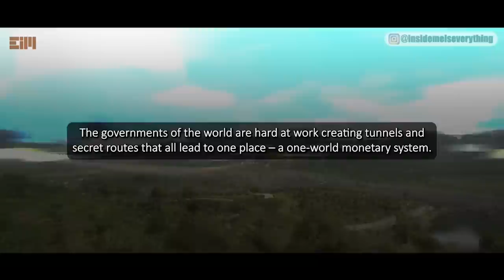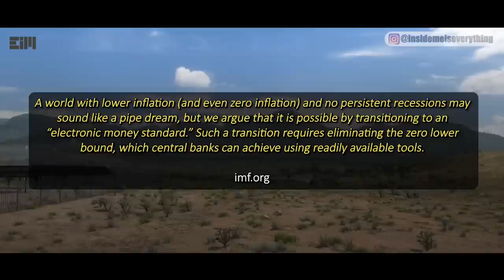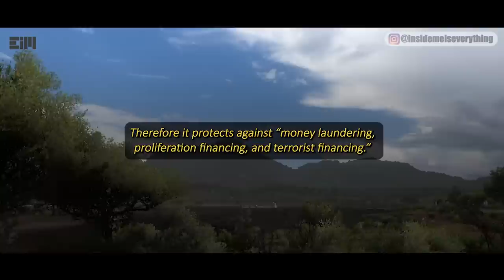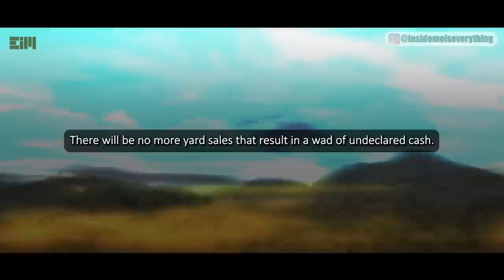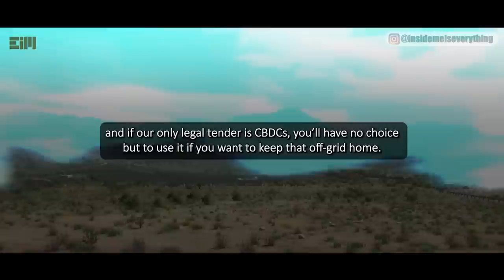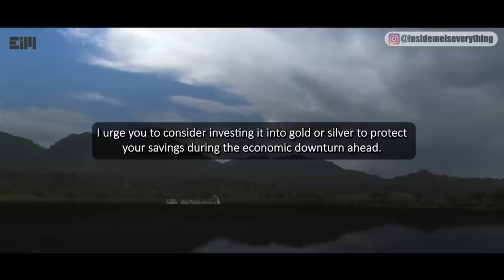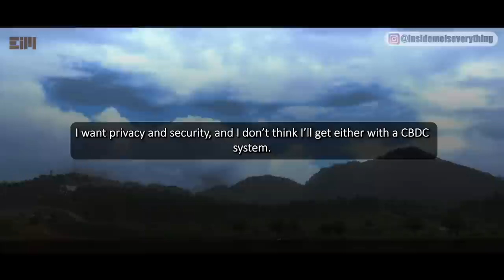IT’S A WORLDWIDE PHENOMENON! EVERYBODY WILL BE AFFECTED!